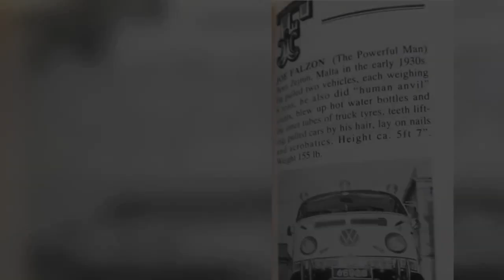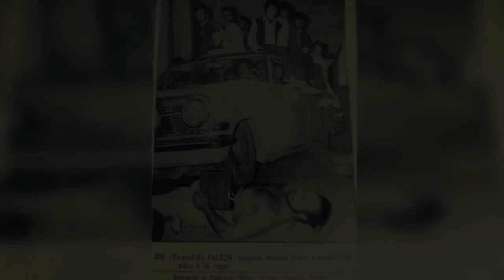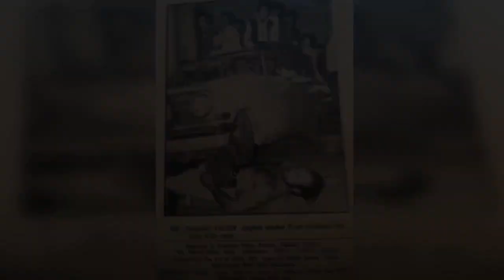Intervista mal-leġġendarju strongman Joe ‘Powerful’ Falzon🇲🇹💪 - Part 2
Intervista mal-leġġendarju strongman Joe ‘Powerful’ Falzon
🇲🇹💪 - Part 2 (Interview with the legendary Maltese strongman Joe 'Powerful' Falzon 🇲🇹💪 - Part 2)